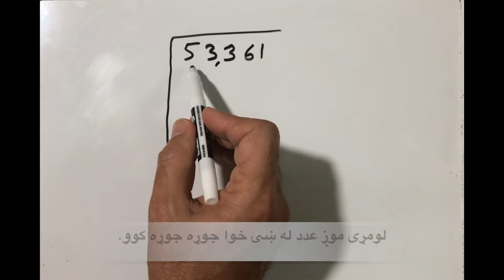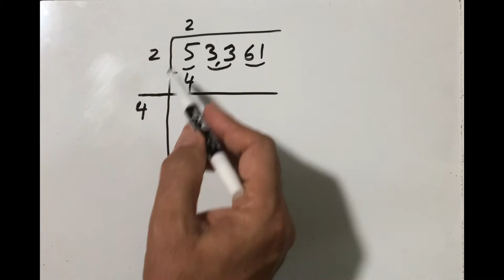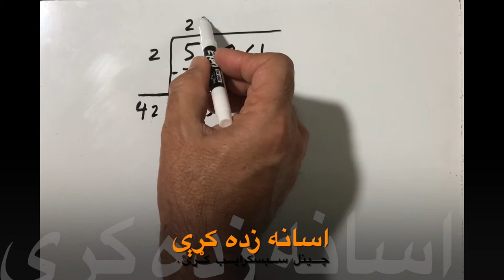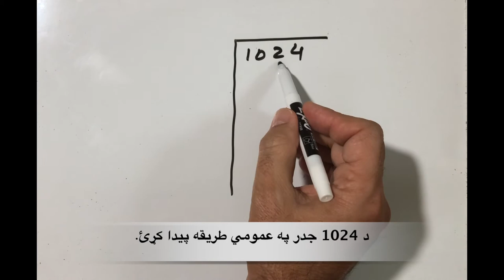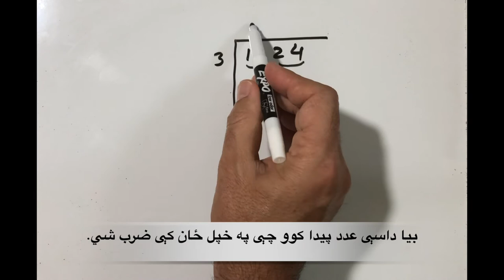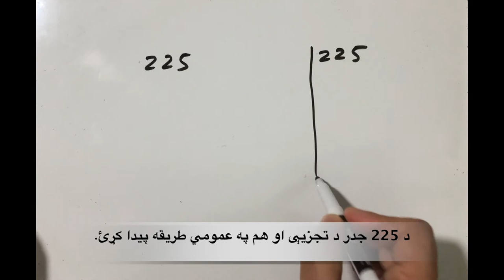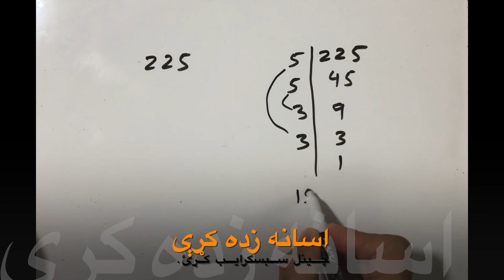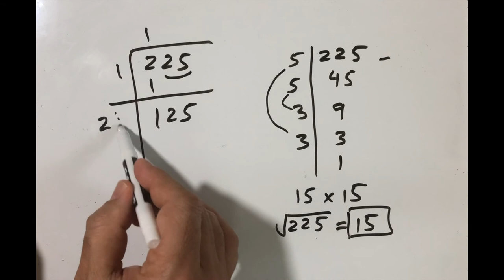د طبیعي عددونو د مربع جذر عملیه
په دې درس کې به شاګردان زده کړي چې د یو عدد مربع جذر څنګه پیدا کړي. د ویډیو په منځ منځ کې نورې پوښتنې هم ور کړل شوې دي، کولی شي چې ویډیو ودروي او پوښتنې ته ځواب ورکړي.